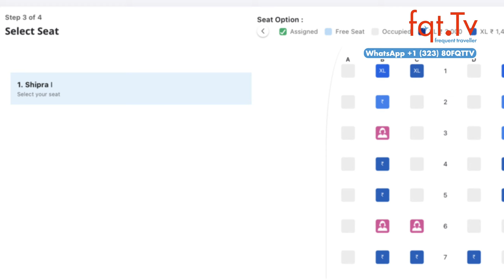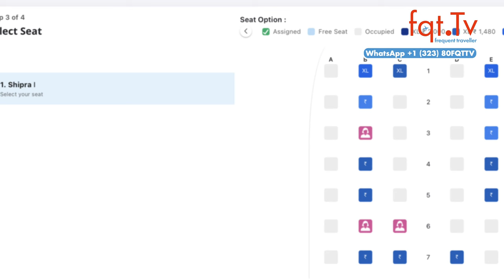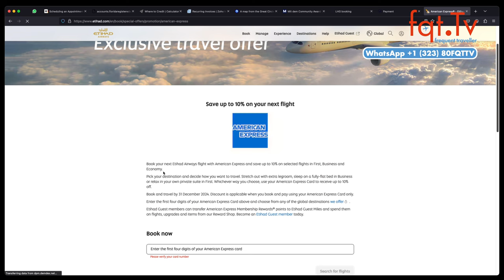✈️👩‍🦰 IndiGo führt neues Feature für weibliche Passagiere ein ✈️👩‍🦰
IndiGo hat eine neue Funktion eingeführt, die weibliche Passagiere auf Sitzplänen hervorhebt, um ein sichereres Reiseerlebnis zu bieten. Pinkfarbene Bobbleheads auf dem Sitzplan zeigen an, wo Frauen sitzen. Dieses Feature ist nur sichtbar, wenn eine Frau im PNR enthalten ist, egal ob sie alleine oder mit anderen reist. Frauen können so leichter neben anderen Frauen sitzen. Das Feature befindet sich derzeit in der Testphase und wird bei der Online-Buchung angezeigt.

Frage des Tages: Was haltet ihr von den “Frauensitzplätzen”?

00:00 Intro
02:06 Lufthansa ITA Deal vor Durchbruch
05:06 Boeing 767 fliegt zum letzten mal mit Condor Flugnummer
06:22 Boeing 787 Montagefehler
08:02 Vereinigung Cockpit kämpft um Lufthansa Cityline
10:50 Turkish Airlines fliegt in 20 US Städte
12:02 IndiGo zeigt in der Buchungsmaske Frauen an, aber nur anderen Frauen
15:14 Alaska Airlines muss 160Mio. USD Lizenzgebühren an Virgin zahlen
17:40 Etihad Airways gibt 10% Rabatt bei Zahlung mit American Express  Fragen des Tages

Clubhouse - @LFCorsten